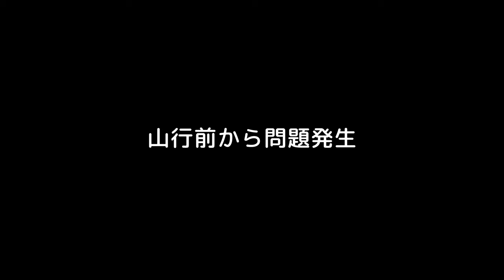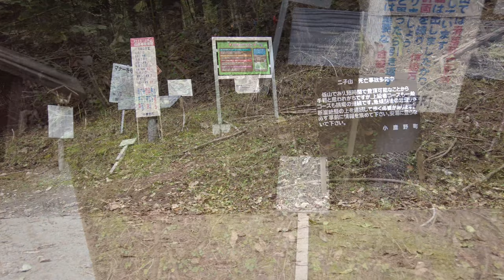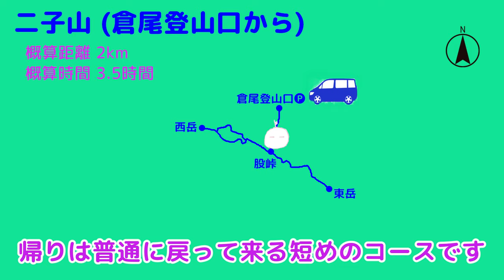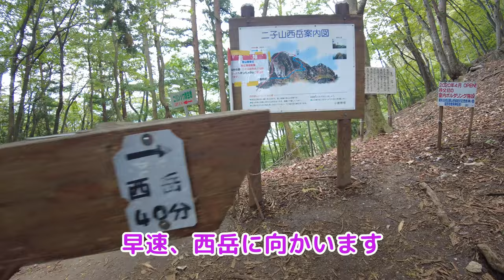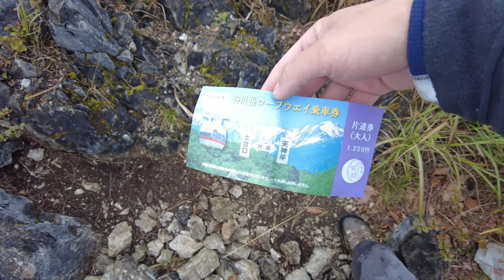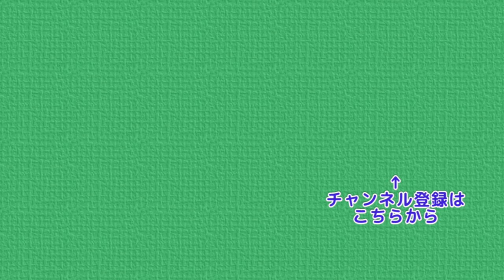紅葉の二子山 雨の中、倉尾登山口から登るソロ登山 最近クマに襲撃される動画で有名な秩父の山です trekking in Japan Mt.Futago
今回は小鹿野・二子山に登ってきました
生憎の天候でしたが秋の二子山を
ゆっくり堪能することができました
  倉尾登山口 → 股峠 → 東岳 → 股峠 →
  西岳 → 股峠 → 倉尾登山口